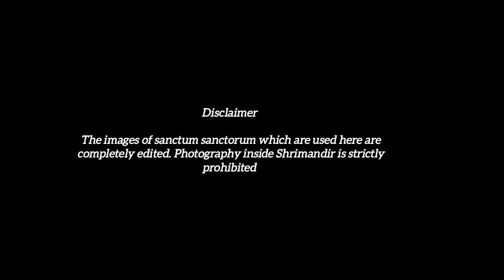महाप्रभु श्री जगन्नाथ जी की जन्माष्टमी नीति । Janmashtami Rituals of Mahaprabhu Jagannath (HINDI)